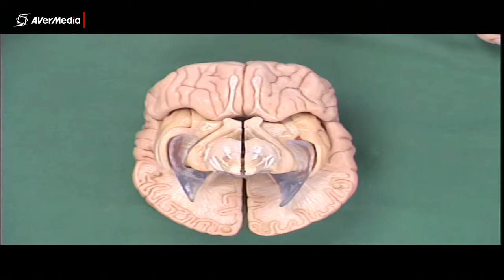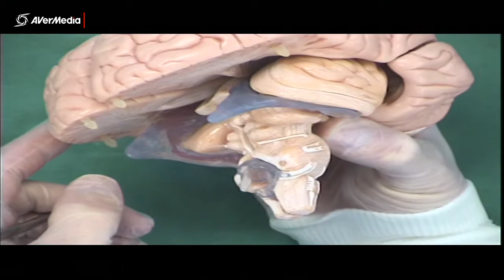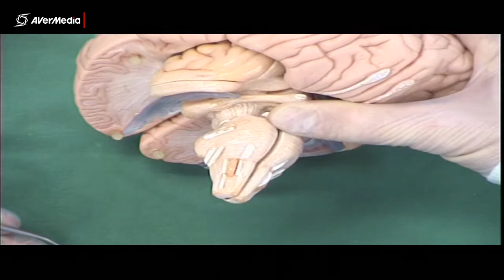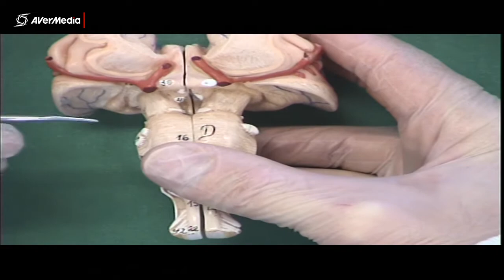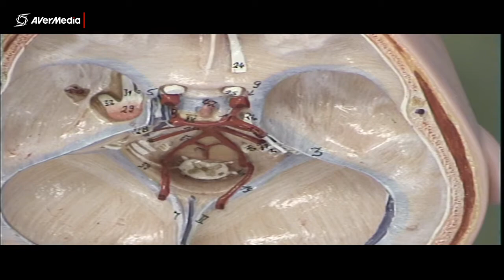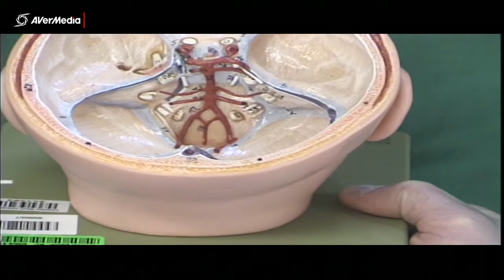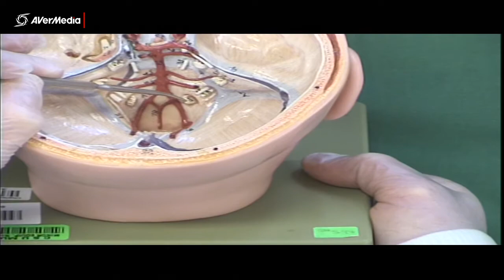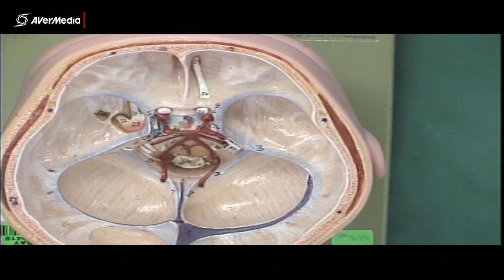Cranial Nerves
A brief description of the locations of the cranial nerves using plastic models.